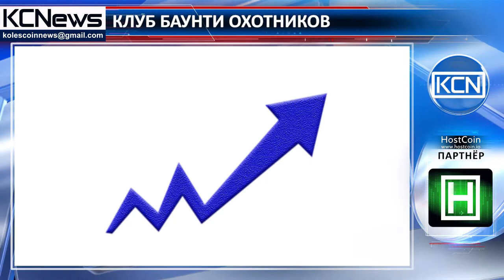Bounty Hunter Club проведет собственное ICO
Охотники за вознаграждениями объединяются. Баунти хантеров - людей готовых выполнять задания по продвижению проектов за вознаграждение объединяет Bounty Hunter Club. На декабрь 2017 года запланирован выход проекта на ICO - проходить он будет на собственной платформе. Разработчики сообщают, что будут выпущены баунти хантер токены, обладатели которых смогут покупать сервисы платформы Bounty Hunter или продавать их на бирже, зарабатывая на росте стоимости токена. Уровень вознаграждения Баунти Хантера за выполнение заданий зависит от их качества. Проект предлагает реферальную систему участия. За регистрацию реферала до 5 ноября дополнительное вознаграждение - один баунти хантер токен.